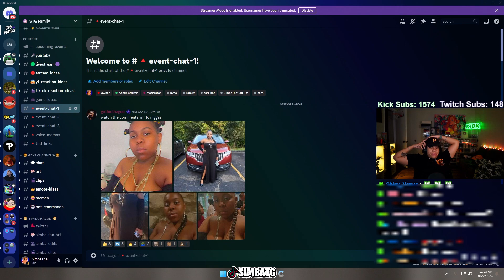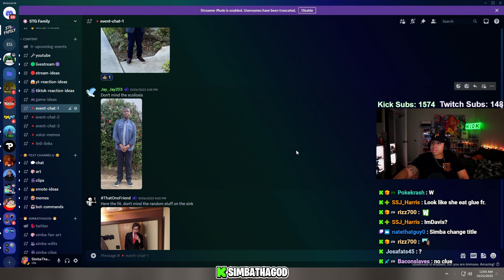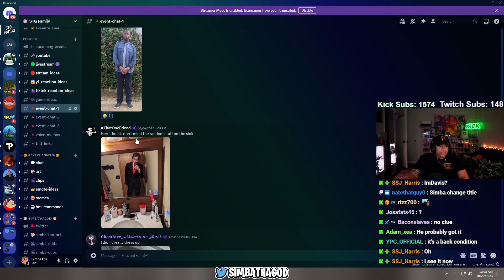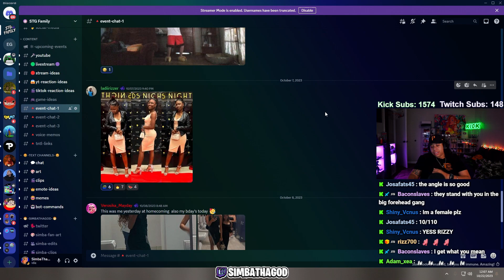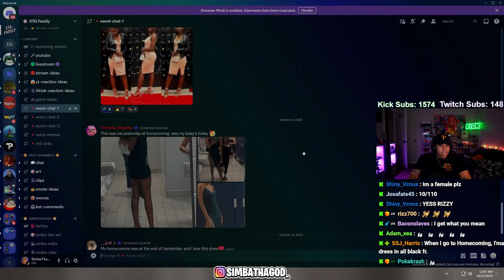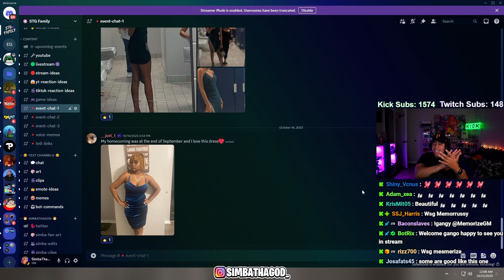My Viewer's Sent Me Their Homecoming Outfits